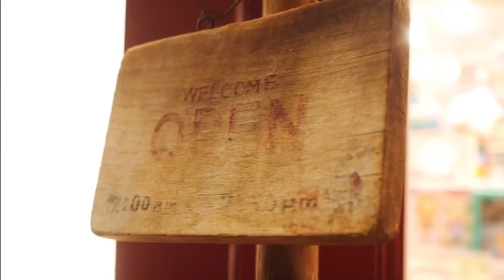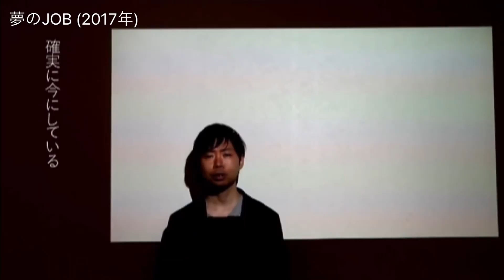トミタショウゴ シングル/リードトラック ヒストリー(2011年〜2022年)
【トミタショウゴ  シングル/リードトラック】
ヒストリー

「Circle。」(2011年)
「ウィークポイント」(2011年)
「突破口」(2013年)
「NEJI」(2014年)
「約束」(2015年)
「夢のJOB」(2017年)
「Modern Times」(2019年)
「無礼(ナメ)」(2021年)
「上積み時代」(2022年)

3月になりましたね。
今月でわたくし43歳です。
シンガーソングライターになってからの活動も17年目。

最近知ってくれた方へ。
ずっと知ってくれてる方も。
こんな感じでやってきました的なやつ。

「突破口」「無礼(ナメ)」「上積み時代」
はそれぞれ当時
関西テレビ、KBS京都テレビ、テレビ朝日の番組ED曲で使っていただきました📺

Amazon トミタショウゴ　ミュージック